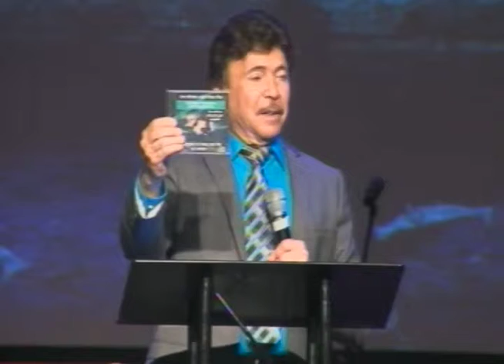6/8/14 Pentecost Sunday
Pastor Roy deLa Garza brings us the word this Sunday on the subject of Pentecost.